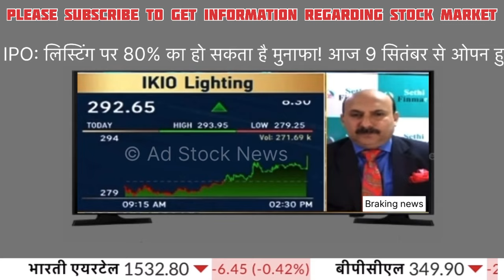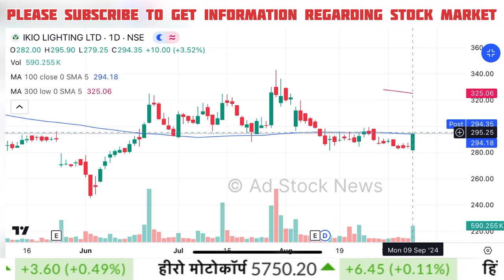IKIO Lighting share news,Buy or not ? Ikio lighting share news today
ikio lighting share fundamental analysis
ikio lighting share results
ikio lighting share news anil singhvi
ikio lighting share news result
ikio lighting share q4 results